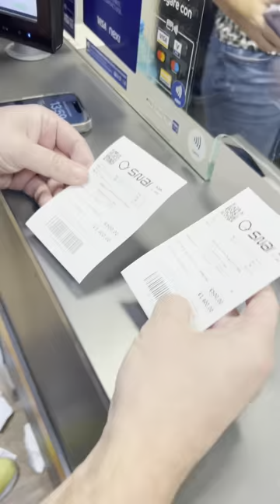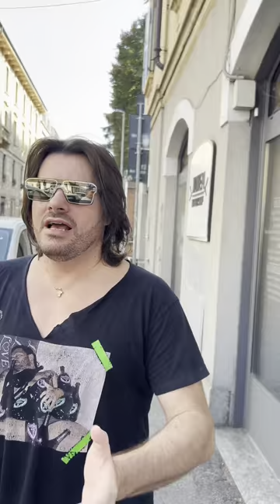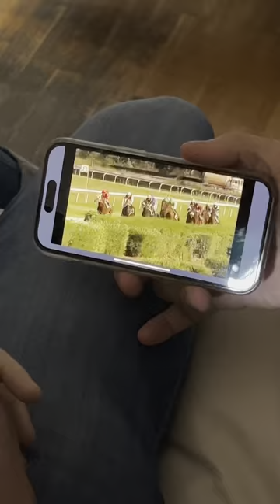Una giornata con FILIPPO CHAMPAGNE! - Steven Basalari 🔥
VIDEO NON MONETIZZATO
TUTTI I DIRITTI AGLI AUTORI